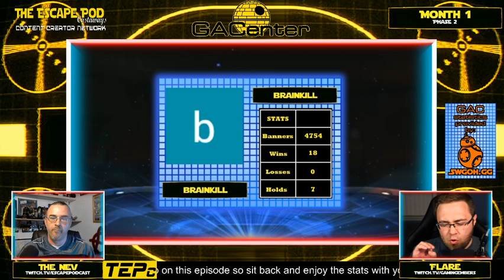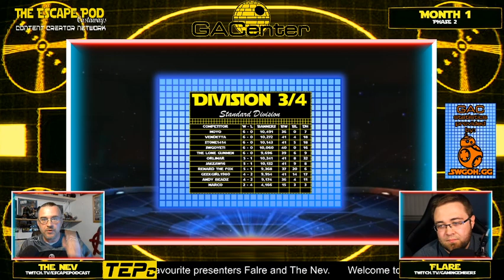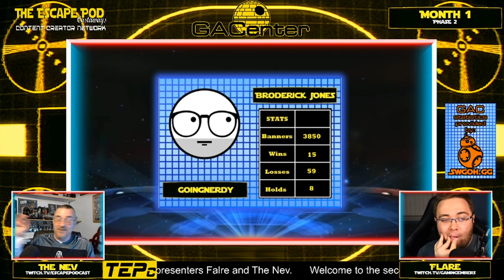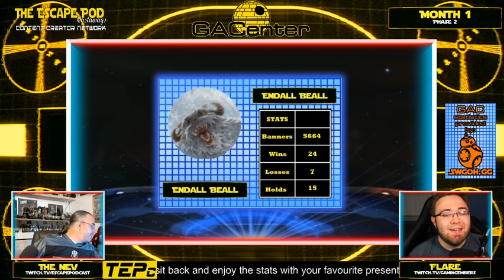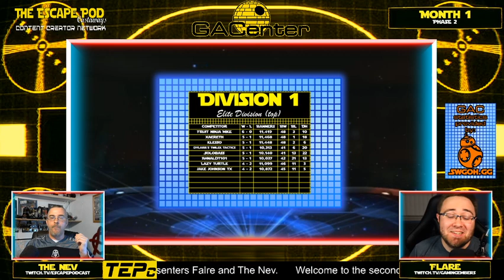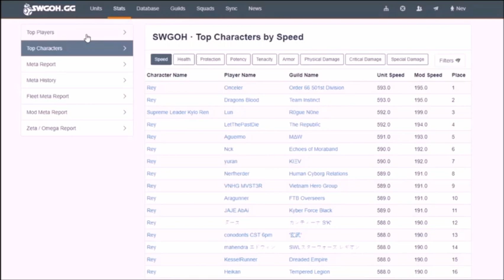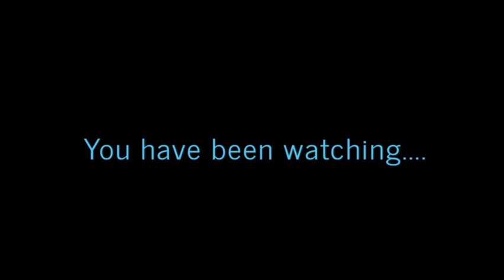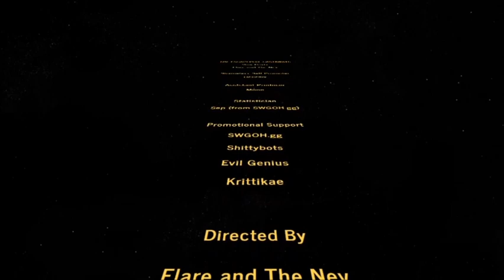GACenter Episode 2 - Week of 06/22/20 Join Period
A roughly 90 minute long, SWGOH show featuring all the weeks stats and data regarding GAC. We swear to talk about the GAC, the entire GAC and nothing but the GAC so help us RNG Gods! GACenter features three segments covering content creators GAC campaigns from division 6 all the way up to division 1 while also taking snippets from GAC battles to showcase. The program features league tables for all content creators and shows the weekly stats. Each week a content creator from the 60 competitors showcased will be on for an interview to chat and discuss their progression through the world of GAC